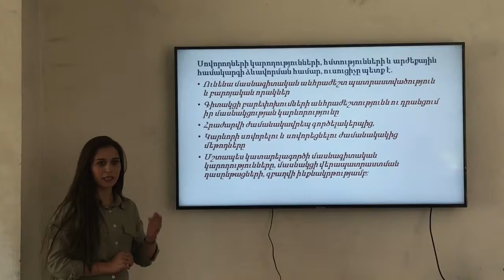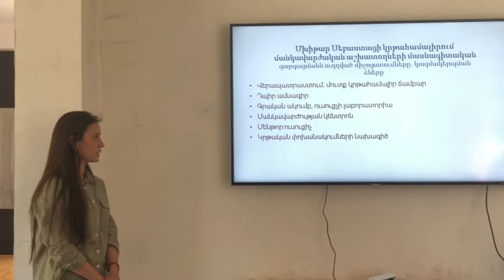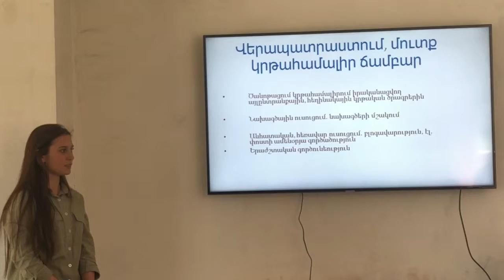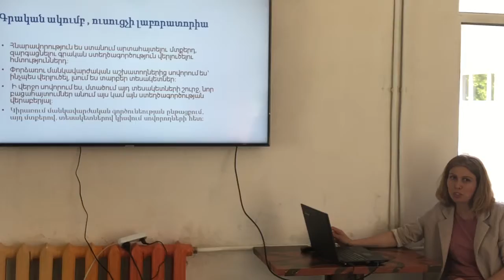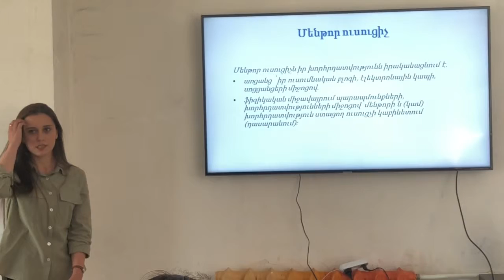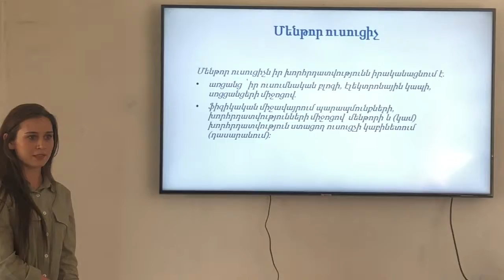Մայիսյան հավաք. կլոր սեղան Հարավային դպրոցում